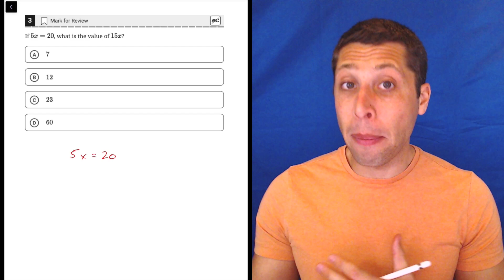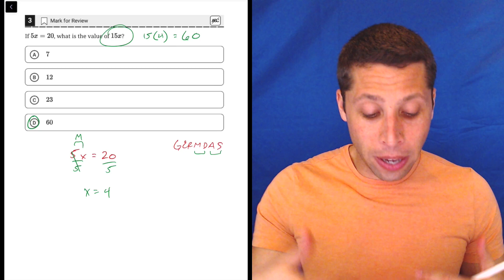Digital PSAT 8/9 #1, Math Module 1, Question 3 (algebra)